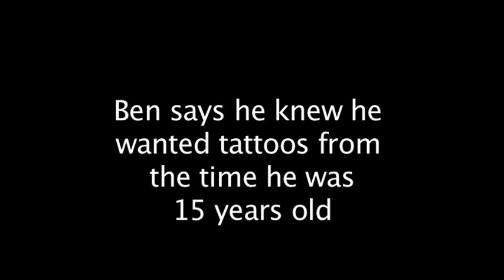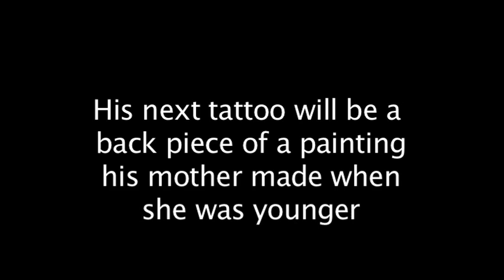Ben - Heart of Gold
Ben's experiences with tattoos and self-realization.

This is a video I did for my Multimedia Journalism class at UT.